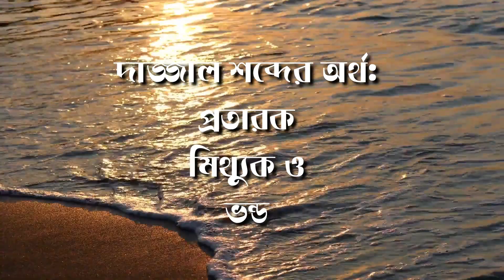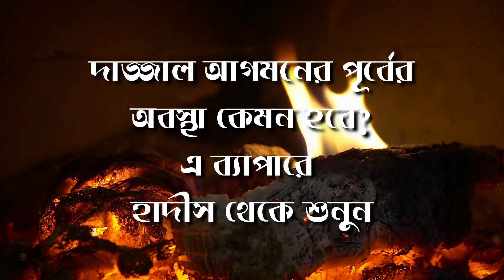দাজ্জাল ও তার কীর্তিকলাপ || পর্ব-০১ || Dajjal & His Activities || Part- 01 || Muslehuddin bin Manjur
দাজ্জাল প্রকাশের পূর্বে মুসলমান এবং রোমান খৃষ্টানদের মধ্যে বড় ধরনের কয়েকটি যুদ্ধ সংঘটিত হবে। আল্লাহর রহমতে মুসলমানগণ চূড়ান্ত বিজয়ার্জন করবেন। নবী করীম সা. বলেন- “দাজ্জালের পূর্বে তিনটি মহা দুর্ভিক্ষময় বৎসর অতিবাহিত হবে। প্রাকৃতিক সকল খাদ্যোপকরণ ধ্বংস হয়ে গেলে মানুষ প্রচণ্ডখাদ্যাভাবে পড়ে যাবে। প্রথম বৎসর আল্লাহ আসমানকে এক তৃতীয়াংশ
বৃষ্টি এবং জমিনকে এক তৃতীয়াংশ ফসল বন্ধ করে দেয়ার আদেশ করবেন। দ্বিতীয় বৎসর আল্লাহ আসমানকে দুই তৃতীয়াংশ বৃষ্টি এবং জমিনকে দুই তৃতীয়াংশ ফসল বন্ধ করে দেয়ার আদেশ করবেন। তৃতীয় বৎসর আল্লাহ আসমানকে সম্পূর্ণ বৃষ্টি এবং জমিনকে সম্পূর্ণ ফসল বন্ধ করে দেয়ার আদেশ করবেন। ফলে এক ফোটা বৃষ্টি-ও বর্ষিত হবে না। একটি শস্য-ও অঙ্কুরিত হবে না। আল্লাহ চাহেন তো মুষ্টিমেয় ছাড়া সকল ছায়াদার বস্তু ধ্বংস-মুখে পড়ে নিঃশেষ হয়ে যাবে (অর্থাৎ গাছ, পালা ও বৃক্ষকুল নিশ্চিহ্ন হয়ে যাবে)। ”

‘সেদিন তাহলে মানুষ কি খেয়ে জীবন ধারণ করবে হে আল্লাহর রাসূল?’ প্রশ্নের উত্তরে নবীজী বললেন- তাকবীর (আল্লাহু আকবার পাঠ) এবং তাহমীদ (আলহামুদিলাল্লাহ পাঠ) মানুষের পাকস্থলিতে খাদ্যের কাজ দেবে।-” (ইবনে মাজা)

This channel may use some copyrighted materials without specific authorization of the owner but the contents used here fall under the "Fair Use" .Copyright Disclaimer under Section 107 of the Copyright Act 1976, allowance made for "fair use" for purposes such as criticism, comment, news reporting, teaching, scholarship, and research.
Related Keyworkds:
দাজ্জালের জন্ম,
দাজ্জাল কে,
দাজ্জালের ছবি,
দাজ্জালের বর্তমান অবস্থান,
দাজ্জালের পরিচয়,
দাজ্জালের আগমনের আলামত,
দাজ্জাল কবে আসবে,
দাজ্জাল কোথায় আছে,
ভিডিওটি শেষ পর্যন্ত দেখুন।
ভালো লাগলে লাইক করুন, শেয়ার করুন।
নতুন কোন প্রশ্ন থাকলে কমেন্ট করুন।
ইনশাআল্লাহ ভিডিওর মাধ্যমে উত্তর দেওয়া হবে।